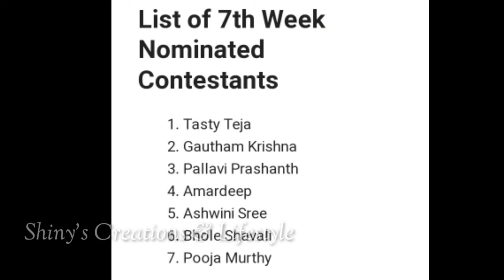Bigg Boss 7 telugu seventh week voting results | Biggboss telugu 7 week 7 nominations | bb7 promo